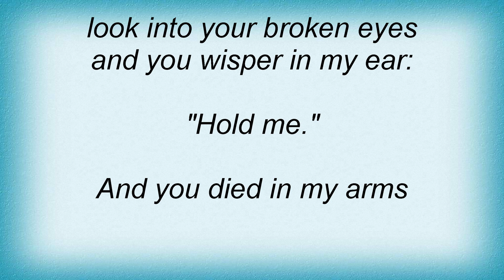Silke Bischoff - Hold Me Lyrics